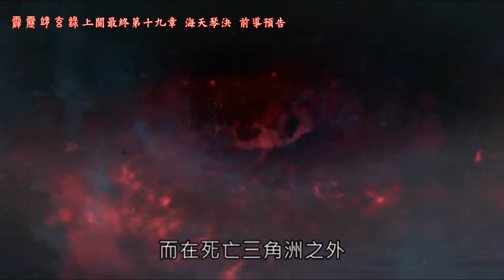霹靂靖玄錄上闋最終第十九章 海天琴決 前導預告完整版